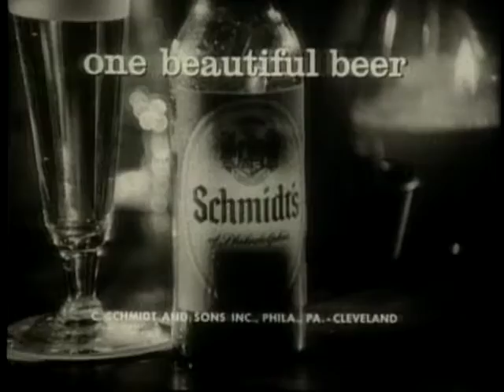Schmidts Beer Commercial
Listening to a band play, with a nice beer will keep you cheerful.